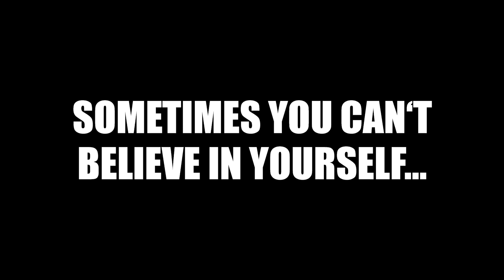90's BOX OFFICE DISASTER!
Do you remember this 90's box office disaster? It was such a disaster at the box office.